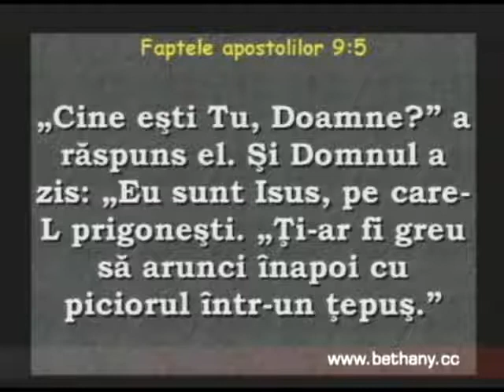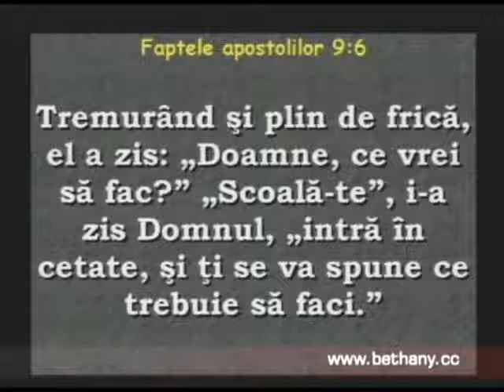Luigi Mitoi - Ce vrei sa fac?